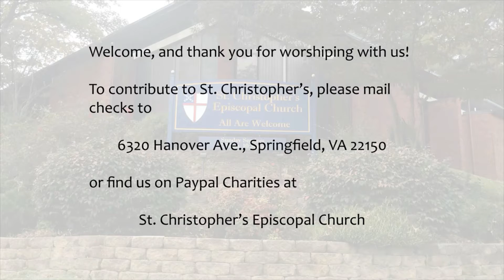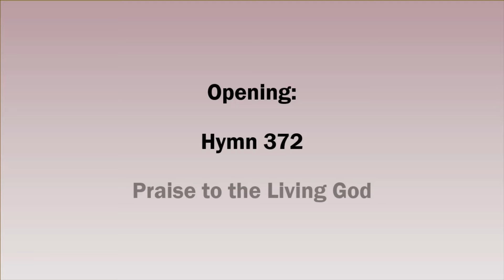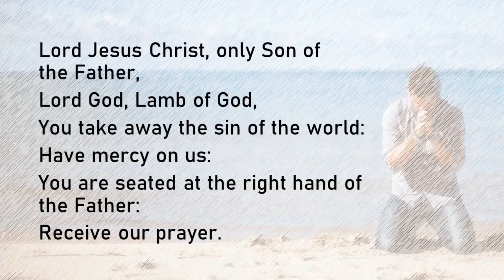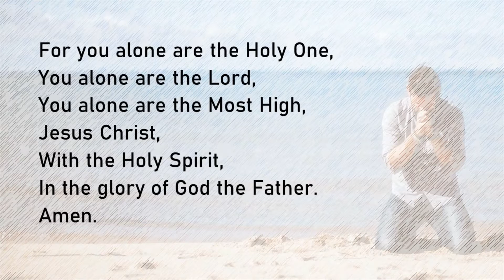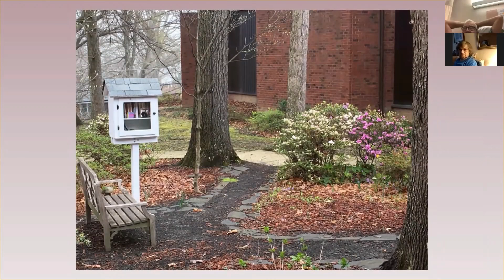Holy Eucharist - June 20, 2021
Welcome to the YouTube channel for St. Christopher’s Episcopal Church in Springfield, VA! St. Christopher’s has been serving the people of Springfield for over 65 years.

Starting May 23, 2021, we started to regather for indoor worship, with necessary restrictions per Diocesan guidelines. Please watch our “Regathering for Worship” video for details about attending the 10:30 am Sunday indoor service!

We also have an outdoor service at 8:00 am Sunday in our Hanover Ave. parking lot, weather permitting.

We look forward to seeing you all soon at 6320 Hanover Ave., Springfield, VA 22150, a block north of Old Keene Mill Rd. For those who cannot attend in person, we will be live streaming the services and these videos will continue to be uploaded.

If you would like to contribute to St. Christopher’s and support our many community outreach events, please consider mailing a donation to the address above or you can find us on PayPal Charities as St. Christopher’s Episcopal Church.

You can also find out more about St. Christopher’s by visiting our

God Bless and see you soon!

Your Siblings in Christ,
St. Christopher’s